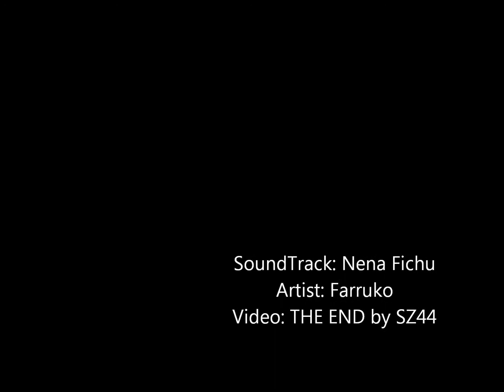Nena Fichu - Farruko